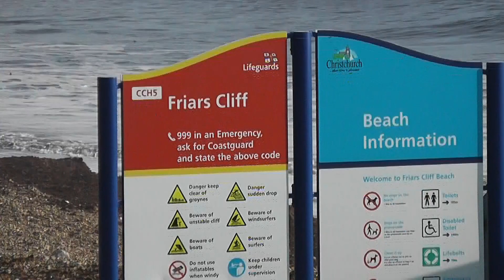Friarscliff Beach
1080 HD